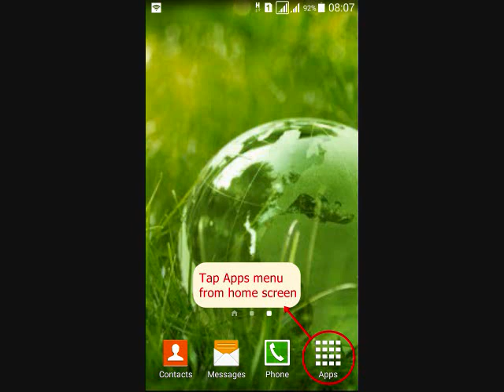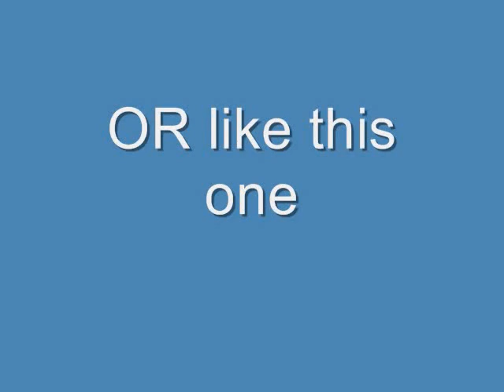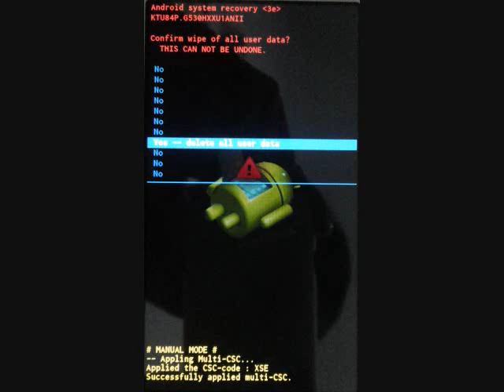How to hard reset Samsung Galaxy Pocket Neo GT-S5310 and enter Recovery mode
This video about How to hard reset Samsung Galaxy Pocket Neo GT-S5310 with two methods, from menu Settings and External Hardware keys. Also how to enter recovery mode and Remove Forgotten Pattern unlock.